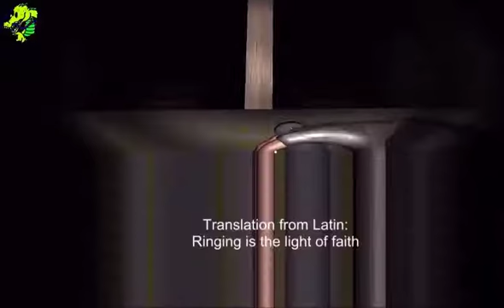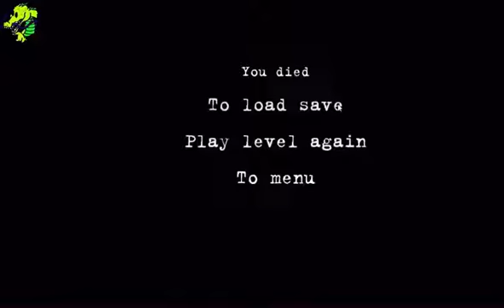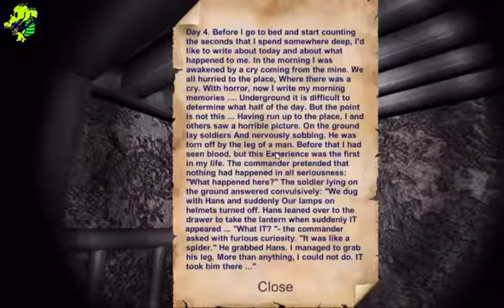Historian Horror game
really cool game like the story and the jump scares was not able to beat  it got stuck check it out!!